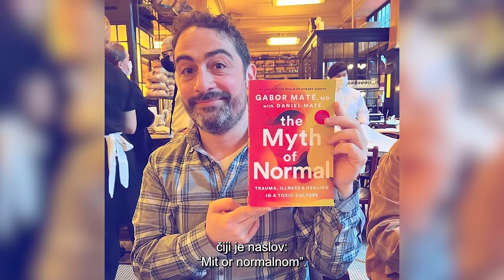Zdrava priča 005: Daniel Mate - Odrastanje, trauma i rast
Daniel Mate je muzičar, kompozitor i sin čuvenog kanadskog lekara Gabora Matea, čiji su knjige o razumevanju traume i njenog uticaja na fizičko i mentalno zdravlje osvojile čitaoce širom sveta.

Njegovo gostovanje za našim okruglim stolom, spada u serijal: Šta kada deca više nisu deca, ovog puta, pratimo detinjstvo jednog sina, umesto memoare majke (što je bila Tatjana Vojtehovski u prethodnom podkastu).

Tokom nedavne jednomesečne posete Evropom, Mate je posetio prvo Beograd, zatim Novi Sad i bio je gost konferencije "Tesla's Planet", koja je bila održana u Novom Sadu u decembru 2022.

Život posle traume jedna je od tema najnovije knjige njegovog oca, „Mit o normalnom: Trauma, bolest i izlečenje u toksičnoj kulturi" (The Myth of Normal: Trauma, Illness, and Healing in a Toxic Culture), na kojoj je Daniel radio kao ko-autor.

Program Take a walk with Daniel, možete bukirati na ovom linku

Autorka: Dolores Milošev Erdeg
Postprodukcija: Daniel Erdeg
Rediteljka: Jelena Gavrilović
Muzika: Marko Dorić
Kamera: Daniel Erdeg, Atila Erdeg i Viktor Čobanović
Studio i oprema: Viktor Čobanović, Atraxia film.
Ton: Ervin Bezzeg
Špica: Stevan Đaković

0:00:00 Intro
0:01:42 Najava
0:04:30 Uvod, detinjstvo, Holokaust
0:10:52 O muzici, detinjstvu i umetnosti
0:12:54 Izlečenje kao pojam
0:13:34 Potreba za dokazivanjem, kao potreba za ljubavlju
0:15:16 Mjuzikli o izlečenju, porodici i zajednicama
0:16:55 Granice umetnosti
0:20:02 O krizi, Balkanu i stavu "furaj dalje"
0:20:59 Trauma
0:23:58 Potrebe od rođenja
0:26:22 Ako roditelji "ne mogu sa mnom"...
0:28:20 Emocionalna ratna zona
0:31:40 Izlečenje i posvećenost cilju
0:33:45 Proces pisanja sa ocem, Gaborom Mateom
0:38:32 Odnos roditelja i odraslog deteta
0:43:30 Radionica "Zdravo opet"
0:50:44 Šta mi je potrebno od roditelja?
0:54:43 Program mentale kiropraktike
0:59:20 Svrha šetnje u programu "Walk with Daniel"
1:01:25 Razmišlja li o sopstvenom roditeljstvu?